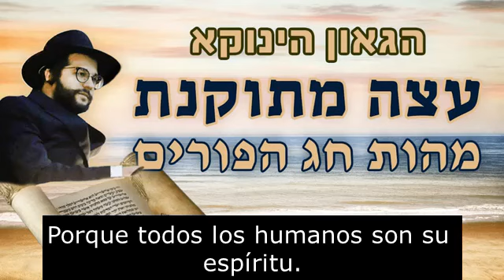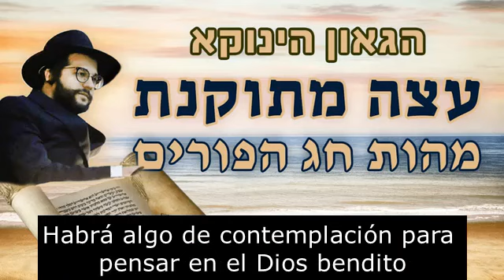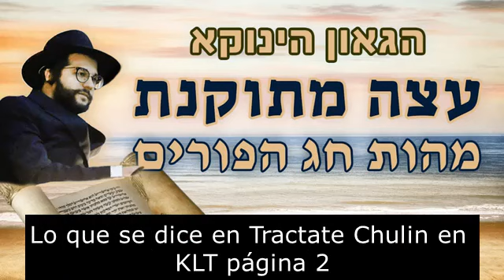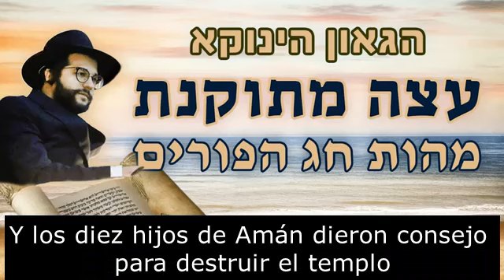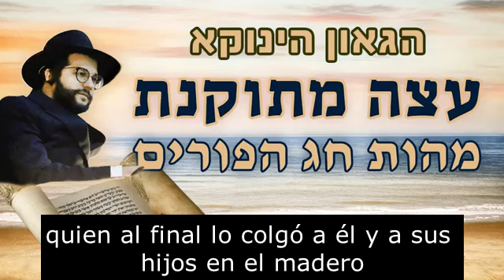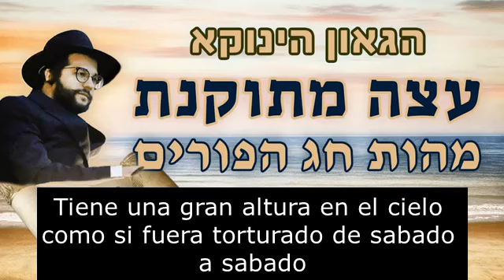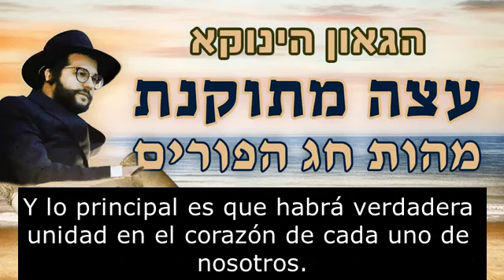El Yanuka. La esencia de la festividad de Purim - 5799